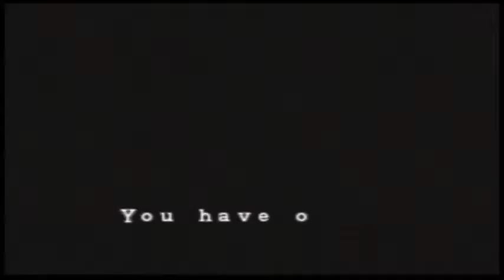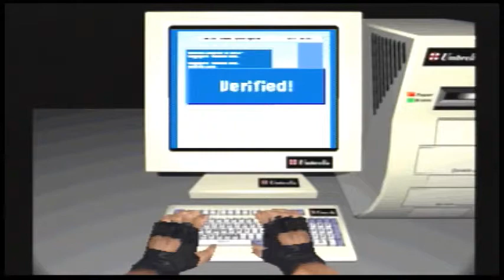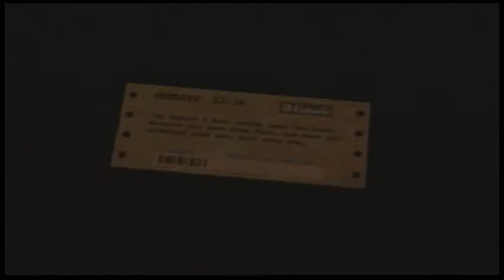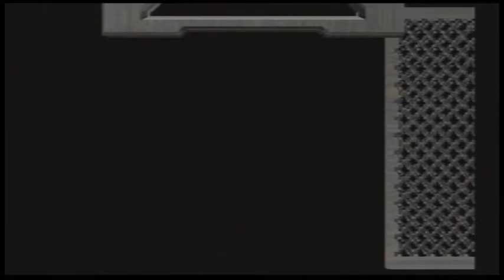BIOHAZARD Director's Cut | Run Arrange Mode | Best Ending | Chris | 4/4 END (PSX)